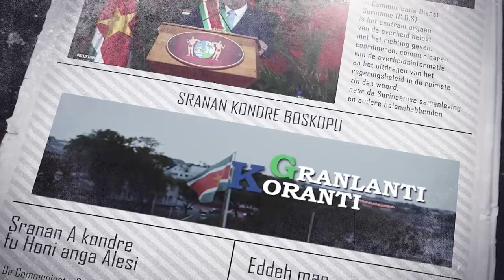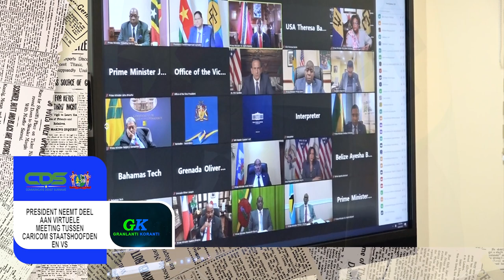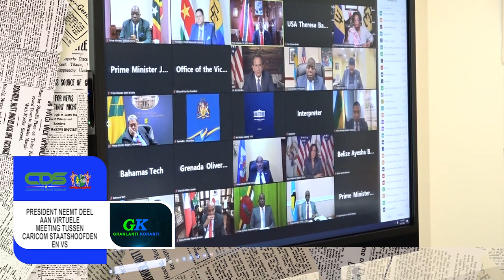𝔾ℝ𝔸ℕ𝕃𝔸ℕ𝕋𝕀 𝕂𝕆ℝ𝔸ℕ𝕋𝕀 (SRANAN), DD 3 MEI 2022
De onderwerpen in deze aflevering zijn:
- President Santokhi belooft steun aan Matawaigebied
- VOJ-scholen Brokopondo en Marowijne open op 3 mei; scholen Sipalwini blijven gesloten
- President neemt deel aan virtuele meeting tussen Caricom staatshoofden en VS